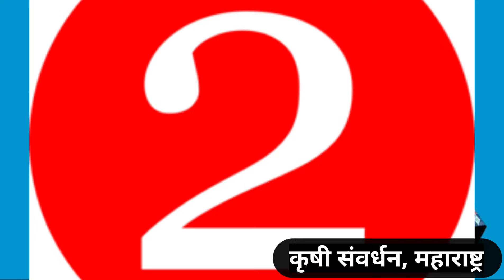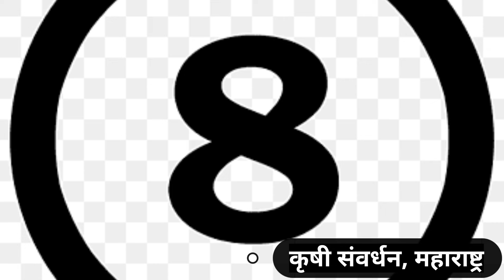अर्थसंकल्प 2024 : शेतकऱ्यांसाठी अर्थमंत्र्याकडून सर्वात मोठ्या 10 घोषणा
अर्थसंकल्प 2024
 शेतकऱ्यांसाठी अर्थमंत्र्याकडून सर्वात मोठ्या 10 घोषणा.The Indian budget for the fiscal year 2024 is expected to place significant emphasis on the agriculture sector, recognizing its pivotal role in the economy and the livelihoods of millions of people. The budget is likely to introduce measures and allocations aimed at addressing key challenges, promoting sustainable agricultural practices, enhancing farmer welfare, and fostering rural development.

One of the primary focus areas within the agriculture budget is expected to be enhancing agricultural productivity and resilience. The government may allocate resources towards the adoption of advanced technologies, irrigation systems,
Supporting farmer welfare is likely to be a key component of the agriculture budget. The government may introduce measures to strengthen crop insurance schemes, provide income support, and enhance the overall social security net for farmers. This could include initiatives to mitigate the impact of crop failures, price volatility, and natural disasters, thereby safeguarding farmers' livelihoods and promoting financial stability.
The budget may also introduce measures to promote agri-entrepreneurship, value addition, and agro-processing industries. Encouraging the setting up of food processing units, promoting farmer-producer organizations, and facilitating market linkages can enhance farmers' income opportunities and contribute to the overall growth of the agricultural sector.

Moreover, the budget could include allocations for skilling and capacity-building initiatives targeted at empowering farmers with the knowledge and skills required to adapt to changing agricultural practices, adopt technology, and diversify their sources of income. This could encompass training programs on modern farming techniques, entrepreneurship development, and market-oriented agricultural practices.

In conclusion, the agriculture budget in the Indian budget for 2024 is poised to reflect the government's commitment to revitalizing the agriculture sector, prioritizing farmer welfare, and ensuring sustainable and inclusive growth in rural India. By addressing key challenges, promoting technological advancements, and supporting rural livelihoods, the budget aims to lay the groundwork for a vibrant and resilient agricultural economy.The Indian budget for the fiscal year 2024 holds significant importance for the country's economic trajectory and growth prospects. As the government outlines its expenditure and revenue plans, economists, policymakers, and citizens eagerly await the allocation of resources across various sectors. The budget aims to address key challenges, support economic recovery, and stimulate growth while maintaining fiscal discipline and sustainability.

One of the focal points in the Indian budget for 2024 is likely to be infrastructure development. The government may prioritize investments in transportation, energy, and digital infrastructure to bolster connectivity, enhance competitiveness, and foster economic development in urban as well as rural areas. The allocation towards infrastructure is expected to play a pivotal role in boosting employment and enhancing productivity.
 be key features of the budget. Furthermore, measures to strengthen public health systems and improve the overall healthcare delivery ecosystem are expected.

Education is another crucial area that the budget is likely to address comprehensively. With a focus on enhancing the quality of education, promoting digital literacy, and expanding skill development initiatives, the budget is expected to emphasize investments in the education sector. This is essential to equip the workforce with the requisite skills and knowledge needed to thrive in a rapidly evolving global environment.

In line with the government's commitment to sustainable development, the budget may also prioritize environmental sustainability and renewable energy. Investments in clean energy, climate-resilient infrastructure, and initiatives to mitigate environmental degradation are likely to feature prominently. A concerted effort towardconducive environment for investment and economic growth are likely to be key components. Ensuring a balanced approach to revenue and expenditure planning is essential for sustaining economic stability and fostering investor confidence.

Moreover, as India strives to strengthen its position in the global economy, the budget may include measures to encourage foreign direct investm

In conclusion, the Indian budget for 2024 is poised to play a pivotal role in shaping the country's economic trajectory and development priorities. As the government navigates the challenges and opportunities of a rapidly changing global landscape, the budget is expected to reflect a comprehensive vision that addresses key socio-economic imperatives while charting a sustainable path for inclusive growth and prosperity.